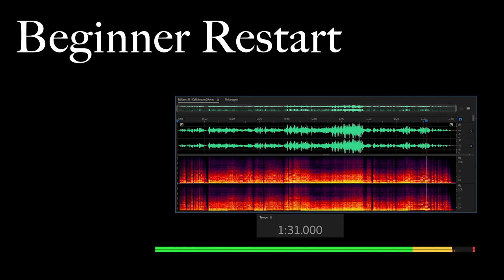Beginner - CelloImpro29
Cello improvising, Level Basic
This music Free from using, just have to quote this Video, as the creative commons wants